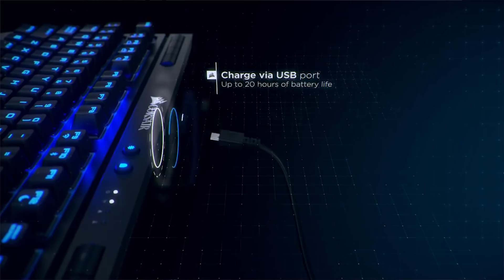كيبورد قيمنق وايرلس - Corsair K63, Wireless, Blue Led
للشراء من أمازون